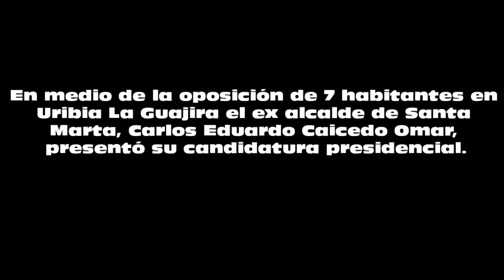Así fue el Lanzamiento de la Candidatura a la Presidencia de Carlos Caicedo en Uribia, La Guajira